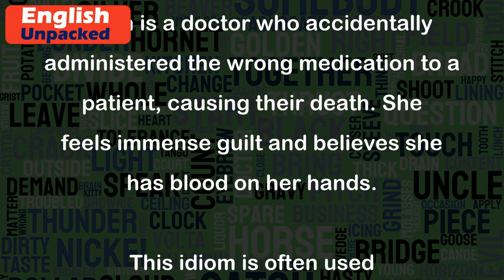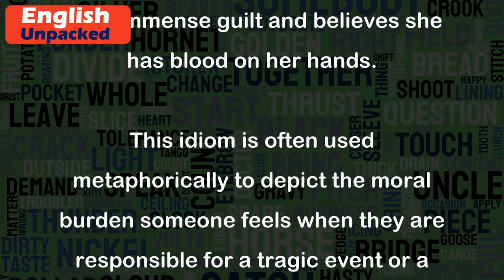Blood on hands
The idiom "blood on hands" is a metaphorical expression that conveys the idea of being responsible or guilty for someone's death or harm. It implies that a person has committed a harmful or immoral act, and as a result, their hands are stained with blood.
Example 1:
John was driving under the influence of alcohol and caused a fatal accident. The police arrested him, and he now has blood on his hands for the death of an innocent person.
Example 2:
The dictator is known for his brutal regime, and he has the blood of thousands of people on his hands due to his oppressive actions.
Example 3:
Sarah is a doctor who accidentally administered the wrong medication to a patient, causing their death. She feels immense guilt and believes she has blood on her hands.
This idiom is often used metaphorically to depict the moral burden someone feels when they are responsible for a tragic event or a harmful outcome. It can also be used to criticize individuals or leaders who have caused harm or death due to their actions or decisions.